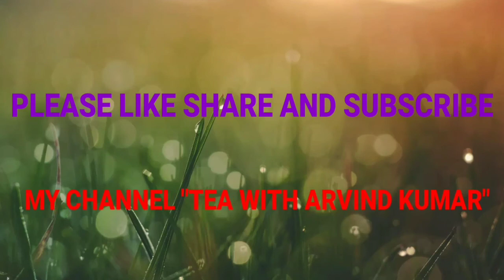Friendly talk with Sushma Munindra| वरिष्ठ कहानीकार और उपन्यासकार सुषमा मुनीन्द्र से बातचीत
इस वीडियो में मैंने प्रसिद्ध कहानीकार, उपन्यासकार और साहित्यकार सुषमा मुनीन्द्र से उनकी जीवन यात्रा, रचना यात्रा और आज के सामाजिक-साहित्यिक माहौल पर अंतरंग बातचीत की है। इस बातचीत में सुषमा जी ने अपनी कहानियों और उपन्यासों का सार संक्षेप भी शेयर किया है।
This is an important video, in which I have talked friendly with Sushma Munindra---a senior story writer and novelist---on the journey of her life, writings and various issues related to society relationship and literature. In this Interlocution (Wartalap) she has also talked about her stories and novels.